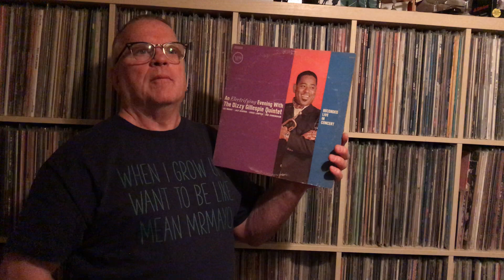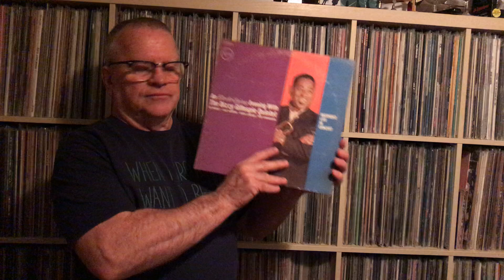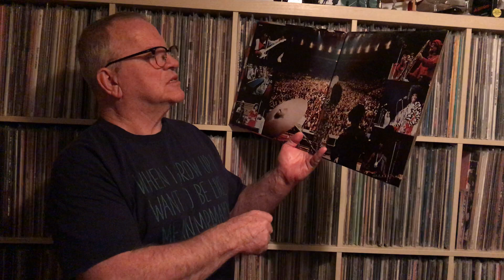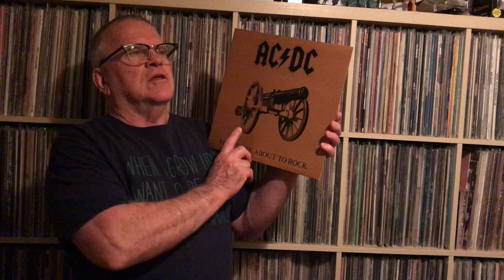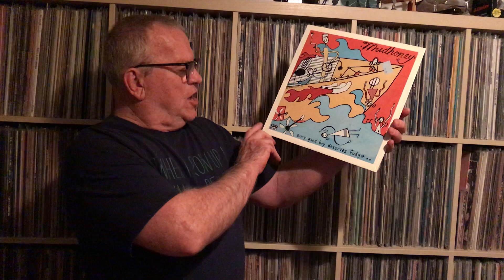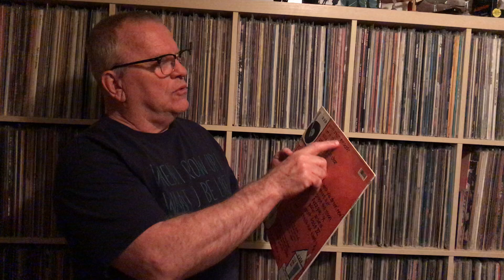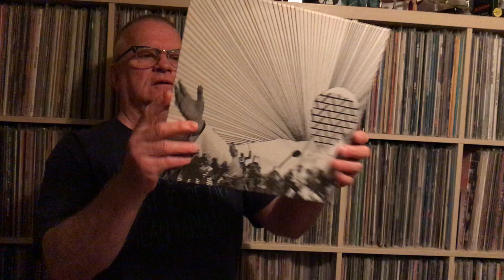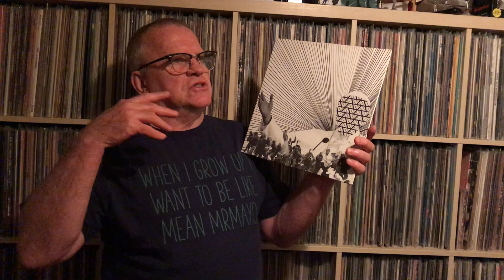Decades of Records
AGK's Vinyl Life